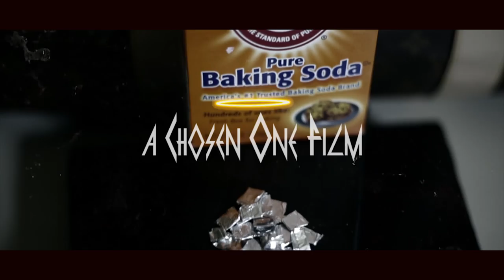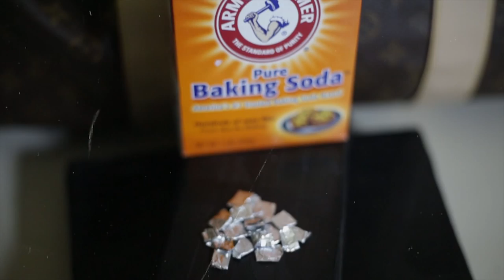MoneyGetNit ft Milla "Servin For Da Block" | Shot By:@chosen1films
Produced by: Mikey Main